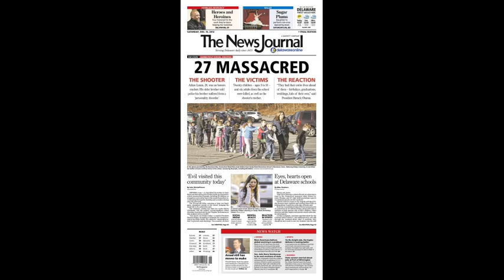What Happened In 2012?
What news shocked the world? What was popular? Review everything that happened in 2012.
Song: Gangma Style by PSY